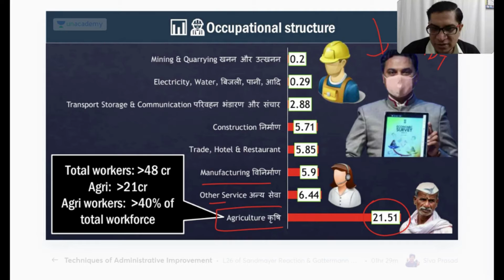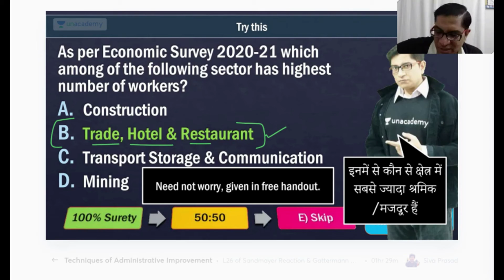Mrunal Patel UPSC Economics MCQ | How to Solve Questions based on Economic Survey | UPSC Prelims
In this video Mrunal Patel guides how to solve tricky questions based on Economic Survey and Budget for UPSC Prelims.
1. Learn from your favourite teachers | अपने पसंदीदा शिक्षक से सीखें
2. Dedicated doubt sessions | समर्पित समाशोधन सत्र
3. One Subscription, Unlimited Access | एक सदस्यता, असीमित एक्सेस
4. Real-time interaction with Teachers | शिक्षकों के साथ वास्तविक समय पर बातचीत
5. Unlimited Test Series and PDF Notes | असीमित टेस्ट सीरीज़ और पीडीएफ नोट्स
6. Full syllabus coverage | पूर्ण पाठ्यक्रम कवरेज
7. Download the videos & watch offline | वीडियो डाउनलोड करें और ऑफ़लाइन देखें
UnacademyUnacademy
Here’s to learning, the fun way! With Unacademy Combat, you get to learn, while overthrowing every challenge on the way. Make progress in your preparation and cross every hurdle with your knowledge.
UnacademyUnacademy
Batches / UPSC - Civil Services Examination (IAS) Preparation  / Unacademy
Prepare for examinations and take any number of courses from various topics on Unacademy - an education revolution
UnacademyUnacademy
Free Live Classes | UPSC - Civil Services Examination (IAS) Preparation | Unacademy
Prepare live from Top Educators with comprehensive, structured and crash courses along with practice section for UPSC - Civil Services Examination (IAS) Preparation on Unacademy Plus.
UnacademyUnacademy
Unacademy -  India's largest learning platform